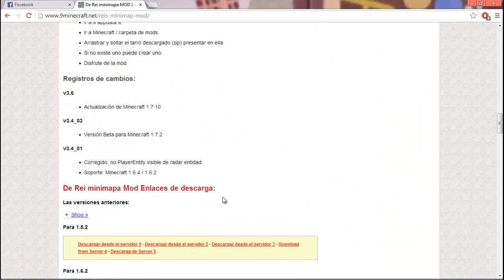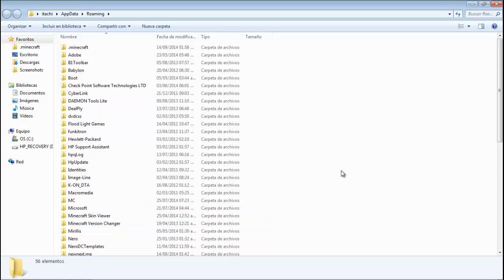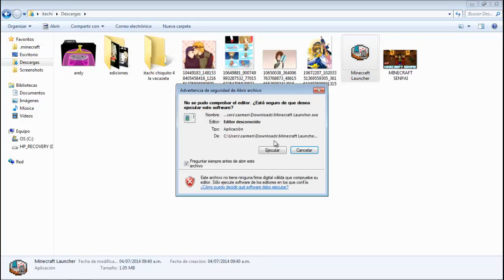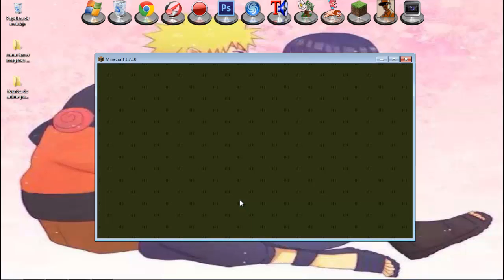instalar rei minimap para minecraft 1.7.10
el mod de hoy es util si no te orientas bien en minecraft